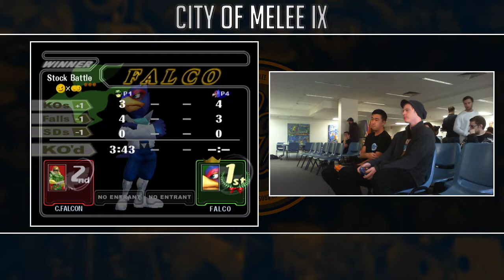CoM9 - Blarghity vs cooldude42069 - Melee Singles - Pools